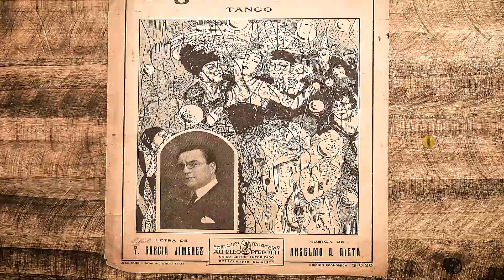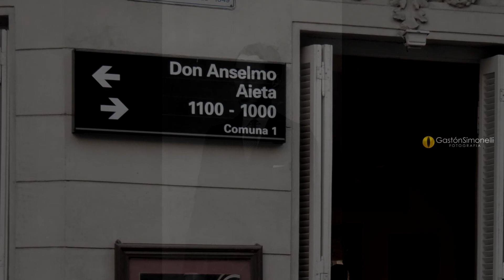Anselmo Alfredo Aieta - "Siga El Corso" - Orq. Osvaldo Fresedo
SIGA EL CORSO (Tango)
Año: 1926

Letra: Francisco García Jiménez

Orquesta: Osvaldo Fresedo

.- Letra de F. G. Jiménez, compuesto en el año 1926, editado por A. Perrotti.
Constituye uno de los temas más valiosos del exitoso binomio autoral y un clásico de la temática carnavalesca en el tango, que tan bien manejaba la sutil pluma de “Paco” García Jiménez. Está dedicado “Al Dr. Adrián Fernández Castro”.
Los conjuntos más cotizados del catálogo de la grabadora Nacional Odeón incluyeron la obra en sus discografías; veamos si no, algunos de sus intérpretes.
Juan Maglio lo volcó al disco el 1° de Mayo de 1929, en placa Odeón N° 7479 (m: 3805) del aludido sello, versión instrumental acúsitca.
Francisco Canaro, también con orquesta, lo hizo en una cera N° 4180 (m: 3869) sin canto, acústica, del año 1926.
Roberto Firpo, “el mandamás” de la casa Max Glucksmann también se hizo eco del tango que nos ocupa, imprimiéndolo en un fonograma N° 6451 A, sin canto, acústico del año 1926 (m: 3879).
Osvaldo Fresedo, de ascendente prestigio en la época, le dio cabida en su discografía y lo registró el 16 de Septiembre de 1927, ya por el novedoso sistema eléctrico en placa N° 5179 (m: 1337) en solo de orquesta.
En lo referente a grabaciones de voces solistas, dos gigantes del canto popular urbano, Corsini y Gardel, coincidieron en incorporar este título a sus notorias fojas discográficas. Don Ignacio lo registró en 1926 en disco Nacional Odeón N° 18467 (m: 3955), secundado por dos guitarras a cargo de Iriarte y Correa.
Gardel, por su parte, grabó tres versiones para este mismo sello: la primera de ellas se concretó en Buenos Aires con sus dos guitarristas, Ricardo Y Barbieri, disco acústico N° 18168 (m: 3965) del año 1926; el segundo registro se realizó en la filial española de Odeón disco N° 184061 (m: 4563), empleando el sistema de grabación eléctrico adoptado allí con antelación a nuestro país, el 17 de Diciembre de 1927. Lo acompañaron los mismos guitarristas. Finalmente materializó una nueva grabación en Odeón de Buenos Aires ya por el sistema eléctrico: en la placa N° 18242 el 6 de Julio de igual año, (m: 2833/1), respaldado por Ricardo y Barbieri.
La grabación en 78 r.p.m. hecha en España, Barcelona, no fue publicada en nuestro medio. (Boris Puga: “Discografía de Carlos Gardel”, Montevideo, Uruguay, 1970).
La obra en cuestión mantuvo su lozanía en las décadas del cuarenta y cincuenta.
Así, el 7 de Junio de 1944, la orquesta de Troilo con el cantor Alberto Marino logró un hermoso registro en disco Victor N° 60-0462 (m: 79726).
En 1950 la agrupación de Horacio Salgán con la voz de Roberto Goyeneche, cumplió una encomiable labor recogida en una placa Victor N° 60-2376.
En 1954 en un disco Odeón N° 55999, la típica de los hermanos Talián, cantando Julio Rigal, dejó una correcta y poca difundida grabación.
Salgan, con posteridad, volvió a grbar este tango para la casa Philips con la especial colaboración de Edmundo Rivero, quien merced a sus grandes dotes de intérprete hace que resulte creíble cuando con su grave registro canta “Yo soy la misteriosa mujercita que buscás”. Lo registraron en un LD P13944 del referido sello C.1960.
En 1973 se hizo un larga duración acoplando la voz de Gardel con la orquesta de Alfredo De Angelis, entre cuyos temas figura “Siga el corso”.
Un intento inútil del que ambos artistas salen perjudicados.

LETRA:
Esa Colombina
puso en sus ojeras
humo de la hoguera
de su corazón...
Aquella marquesa
de la risa loca
se pintó la boca
por besar a un clown.
Cruza del palco hasta el coche
la serpentina
nerviosa y fina;
como un pintoresco broche
sobre la noche
del Carnaval.

Decime quién sos vos,
decime dónde vas,
alegre mascarita
que me gritas al pasar:
"-¿Qué hacés? ¿Me conocés?
Adiós... Adiós... Adiós...
¡Yo soy la misteriosa
mujercita que buscás!"
-¡Sacate el antifaz!
¡Te quiero conocer!
Tus ojos, por el corso,
va buscando mi ansiedad.
¡Tu risa me hace mal!
Mostrate como sos.
¡Detrás de tus desvíos
todo el año es Carnaval!

Con sonora burla
truena la corneta
de una pizpireta
dama de organdí.
Y entre grito y risa,
linda maragata,
jura que la mata
la pasión por mí.
Bajo los chuscos carteles
pasan los fieles
del dios jocundo
y le va prendiendo al mundo
sus cascabeles el Carnaval.